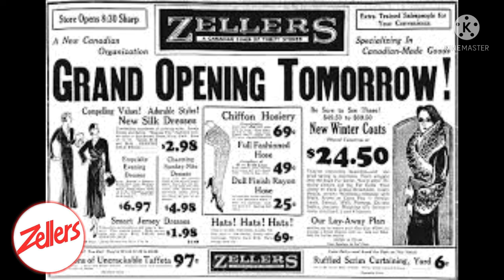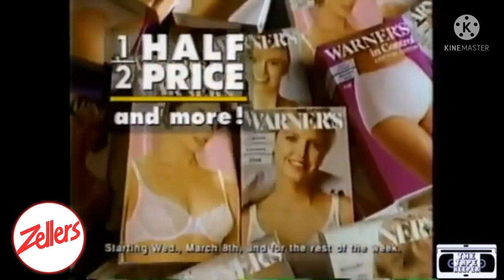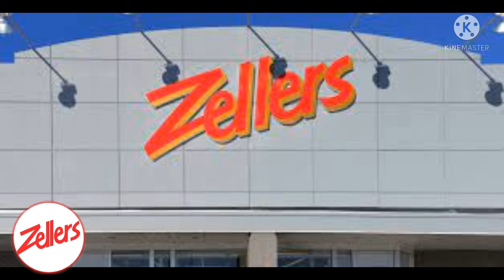Do You Remember Zeller's Department Store?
Zellers was a Canadian discount department retail chain and currently a brand name owned by the Hudson's Bay Company (HBC). Founded in 1931, it was based in Brampton, Ontario. Zellers was acquired by HBC in 1978 before closing in 2013.